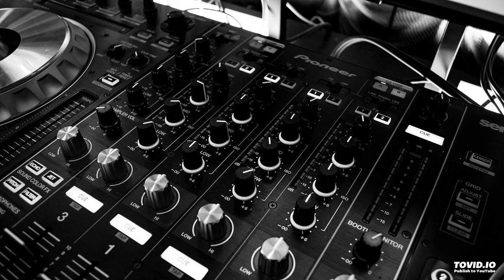M&O - Modus & Operandi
This is our mode of operation.